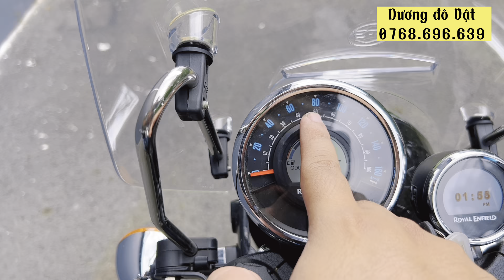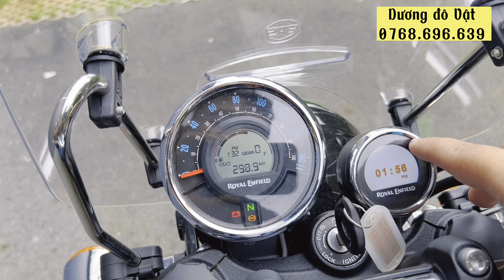Dương Đô Vật | Tiếng Pô Meteor 350 Royal Enfield | Review Nhanh